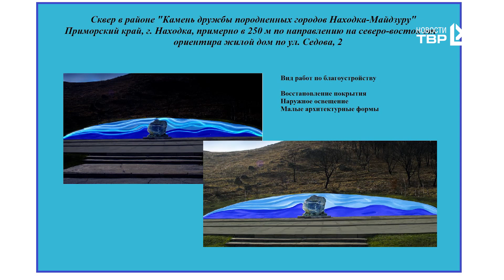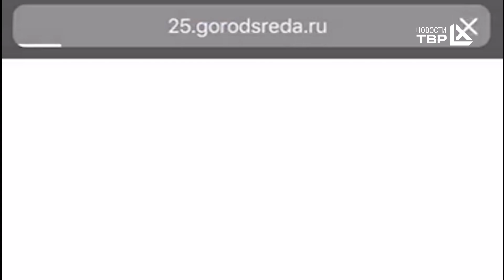Находкинцы формируют комфортную городскую среду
📢🌳 до 30 мая можно принять участие в голосовании за благоустройство парков, скверов, аллей или набережных. Сделать свой выбор можно на платформе 25.gorodsreda.ru с любого электронного устройства – телефона, планшета, компьютера.
Какую локацию преобразят в первую очередь решать жителям. На выбор предлагается 3 объекта для голосования - видовая площадка №1, сквер Школьный, сквер в районе камня дружбы породненных городов. Это реальный шанс привлечь больше финансирования на проекты развития. Результаты будут опубликованы на сайте после завершения голосования.